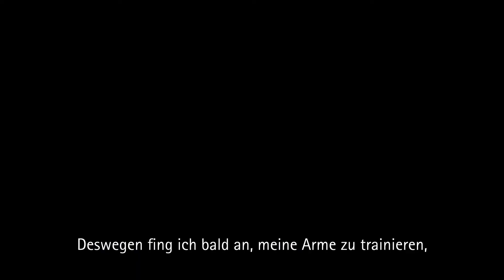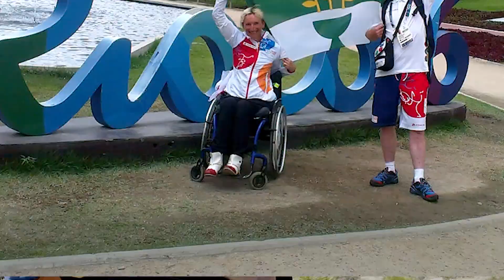Von einer, die auszog, das Handbiken zu lernen.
Kateřina Antošová, Paralympikerin und unerschütterliche Optimistin, erzählt uns, wie sie erfuhr, dass sie nach einem Unfall nie wieder würde laufen können, und warum sie ihr Leben jetzt sogar noch mehr liebt als zuvor.